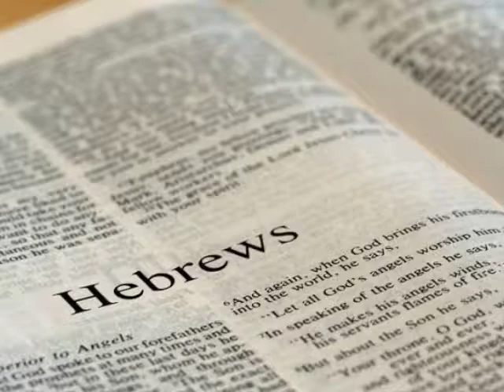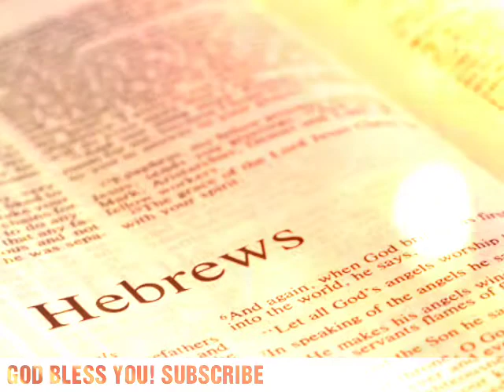The Holy Bible - Book of Hebrews Chapter 1 ESV